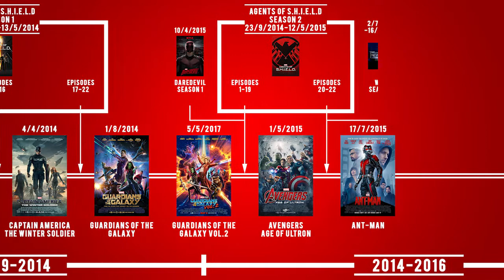Marvel Cinematic Universe Timeline (February 2018)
Marvel Cinematic Universe Timeline

An Animated Infographic showing the Timeline of the Marvel Cinematic Universe!

Change Log:
-Change Black Panther Poster
-Change Thor Ragnarok Poster
-Change Avengers Infinity War Poster
-Change Runaways Poster

This Timeline includes:

All Movies in the Marvel Cinematic Universe

*Phase 1
- Iron Man
- Thor
- Captain America The First Avenger
- The Avengers

*Phase 2
- Ant-Man

*Phase 3
- Captain America Civil War
- Doctor Strange
- Guardians Of The Galaxy Vol.2
- Spider-Man Homecoming
- Thor Ragnarok
- Black Panther
- Captain Marvel
- Avengers 4
- Spider-Man 2

All TV Shows in the Marvel Cinematic Universe
*ABC
- Agents Of S.H.E.L.D
- Agent Carter
- Inhuman
*Netflix
- Daredevil
- Jessica Jones
- Luke Cage
- Iron Fist
- Defenders
- Punisher
*FreeForm
- Cloak and Dagger
- New Warriors
*Hulu
- Runaways

All One-Shots and Digital Shorts in the Marvel Cinematic Universe
- The Consultant
- Item 47
- Agent Carter
- All Hail The King
- WHIH
- Slingshot

Notes:
-This Timeline will get Updated as More is added to the Marvel Cinematic Universe.
-Some Movies and TV shows may show flashbacks, which are not shown on the Timeline